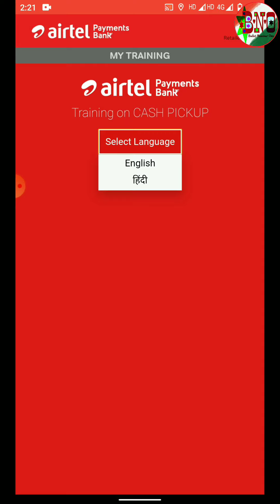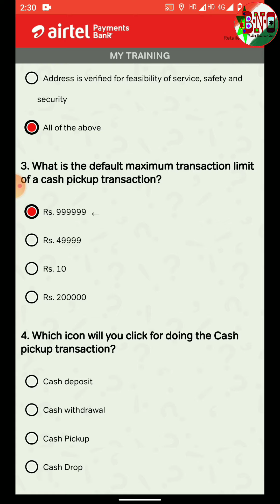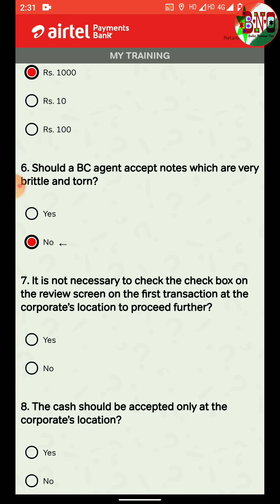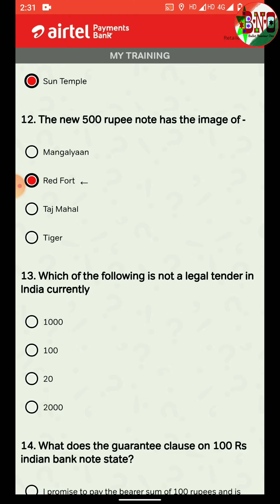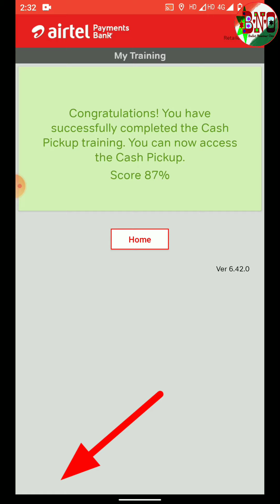Airtel Mitra New Update Cash pickup Traning kaise kare /how to cash pickup Traning airtel payment B.